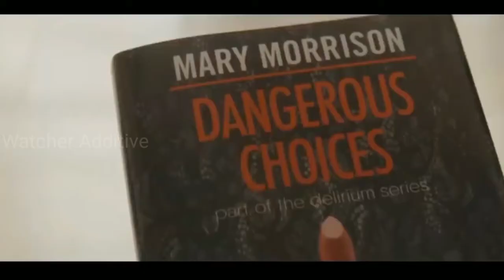Deadly Illusion Movie Explained in Hindi | Movie Explanation in Hindi | Film Explained in Hindi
Credits:
Images and footage Source: Netflix
Director: Anna Elizabeth James
Producer: Greer Grammer
Shanola Hampton
Anna Elizabeth James
Writer: Anna Elizabeth James

Video Topics :
1.hollywood movie explained in hindi
2.movie explained in hindi
3.explained in hindi
4.movie explain in hindi
5.hindi explanation of hollywood movies
6.movies explained in hindi
7.hollywood movie story explained in hindi
8.hollywood explained in hindi
9.movies explained
10.explain hollywood movie in hindi
11.hollywood movie explanation in hindi
12.ending explained in hindi
13.hollywood movie explain
14.hollywood movie hindi explained
15.hollywood movie hindi explanation
16.movie explained
17.hollywood movie in hindi explained
18.movies insight hindi
19.endingexplainhindi
20.Ending Explained In Hindi
21.Explained
22.Movie Explained in Hindi
23.movie hindi explained
24.hollywood movie
25.explained in hindi
26.Movie Hindi Explanation
27.hollywood movie in hindi explain
28.hollywood movie in hindi explained
29.hollywood movies in hindi explanation
30.movies explained hindi
31.love story movie explained in hindi
32.hollywood movies in hindi explanation
33.Movies Explanations in Hindi
34.Movie Explained in Hindi
35.Film Explained in Hindi
36.Film Explained Hindi
37.Film Explain Hindi
38.Film Explaination Hindi
39.Film Explained in hindi
40.Film Explained